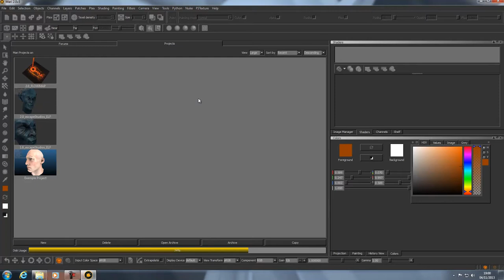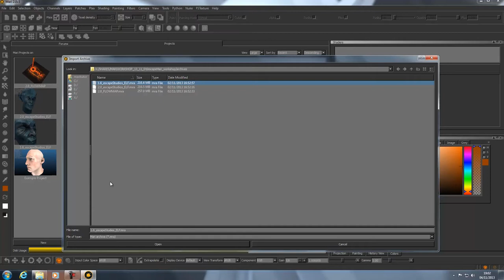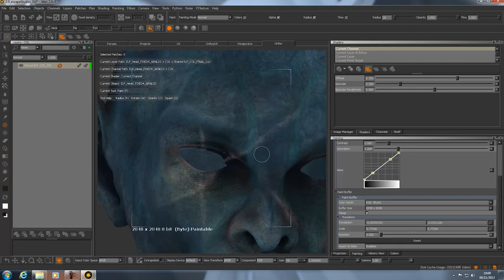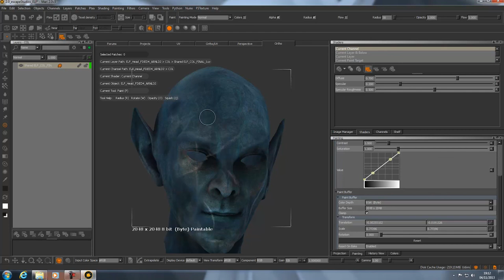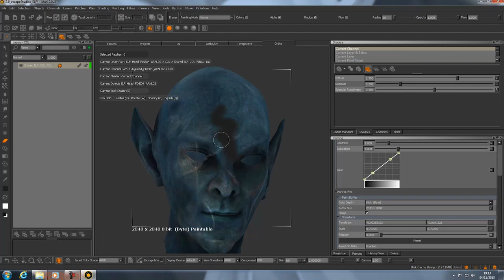Let's Lean Mari! VFX Festival with Antoni Kujawa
We're back with our second workshop from The VFX Festival, this time we're going bonkers for textures in Intro to Mari with Antoni Kujawa